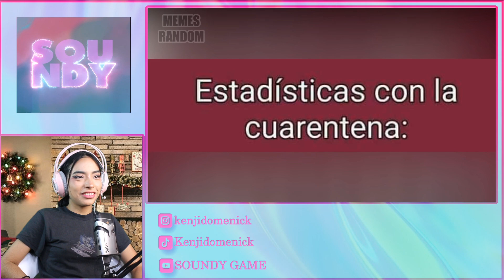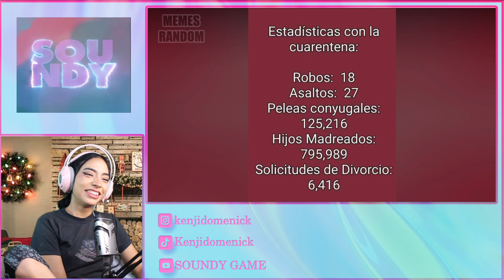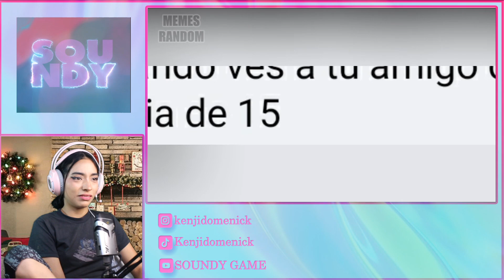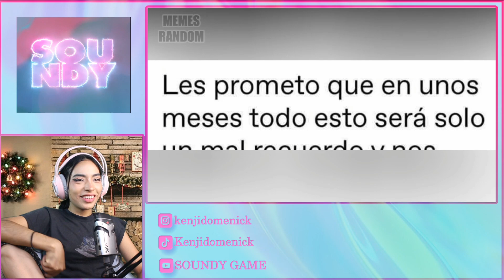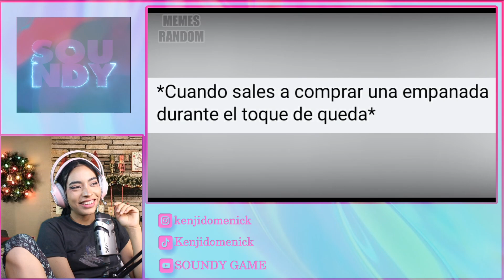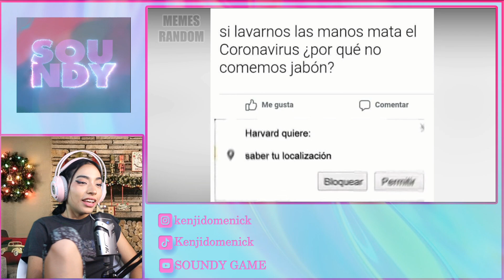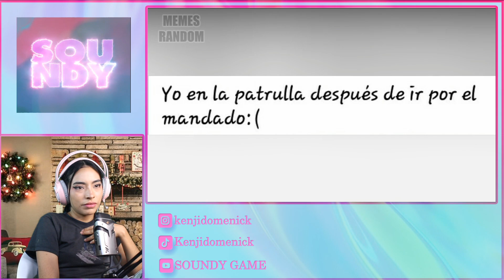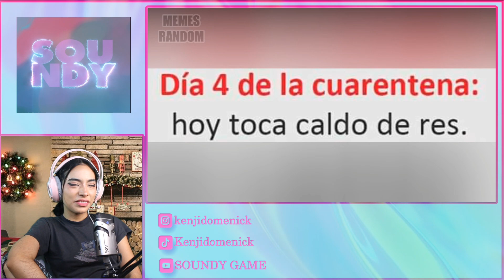MEMES RANDOM #217 - SOUNDY REACCIÓN